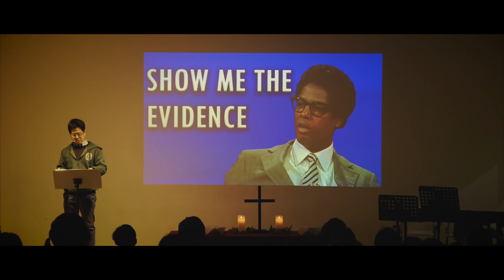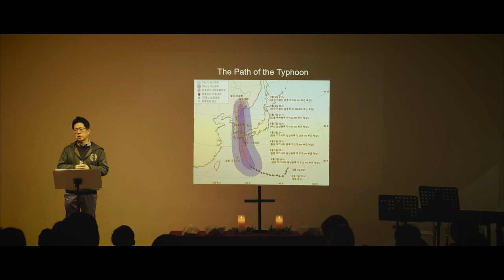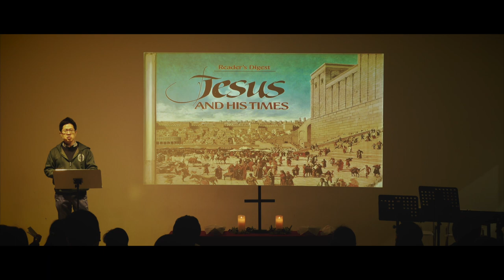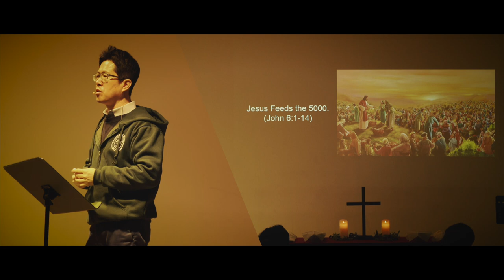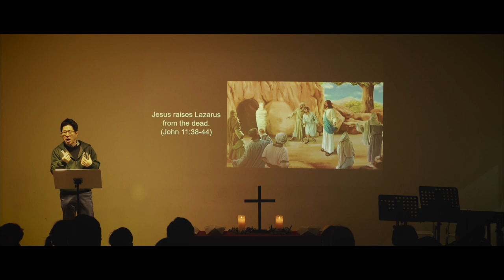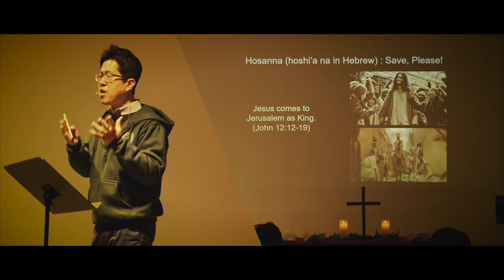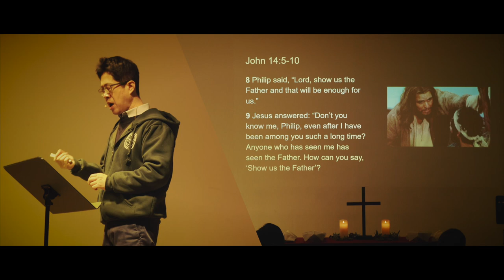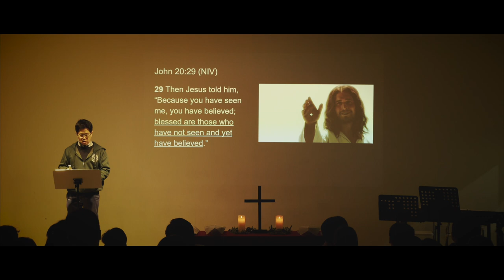[CHAPEL- 일산국제학교] 'Believing without Seeing' [그리스도를 믿는 믿음] (이민호 교장)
2024 봄학기 채플 시간 JCS 이민호 교장께서 '그리스도를 믿는 믿음' (요한복음 20장 29절)라는 제목으로 하나님 말씀을 JCS Chapel에서 나눠 주셨습니다.

예수께서 이르시되 너는 나를 본 고로 믿느냐 보지 못하고 믿는 자들은 복되도다 하시니라

/// DESCRIPTIONS ///
2024 Spring Semester JCS chapel was held at a new campus- JCS Ilsan Campus. Dr. Anthony Lee, Principal of Juniper Christian School (JCS) shared the Word of God, titled as 'Believing without Seeing' (John 20:29).

John 20:29
29 Then Jesus told him, “Because you have seen me, you have believed; blessed are those who have not seen and yet have believed.”

[Equipments]
1. Sony α7 III 3m, Sony A6400 (Camera)
2. Camera Lens: 24-105mm f4, 16-35mm f4, 85mm f1.8